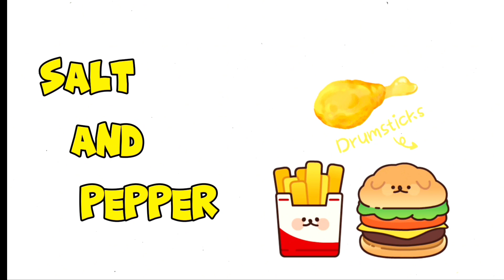EASY TO MAKE WHITE CHICK PEA PULAO..🍲🥗🥤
Today I made easy to make white chick peas pulao. This is very soecial and tasty recipe you can ever with for.chickpea pulao is little tricky if you dont make it right way it will no turn out as hoped for. So my recipe is super easy and it is also one pot recipe.
I hope you all will love this recipe
Channa pulao recipe
Channa pulao kaise banain
Chana pulao banane ka tariqa
Chickpeas rice
Easy chickpea rice
Pulao recipe
Degi pulao recipe